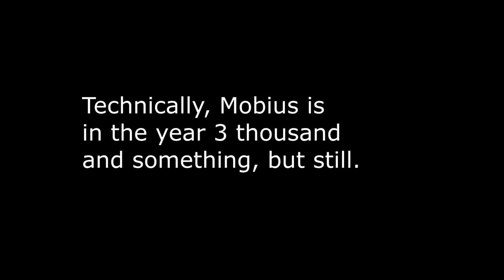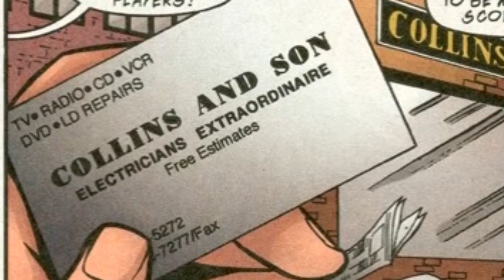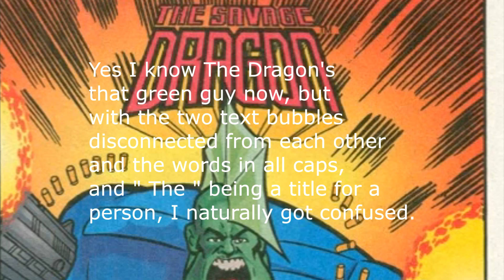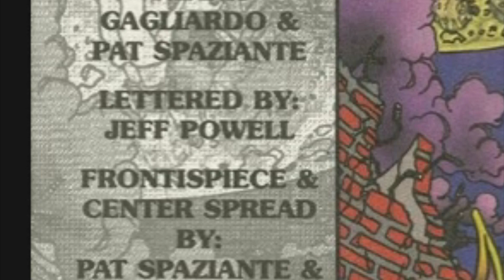Newbie's Perspective: Sonic Super Special Issue 7 Review